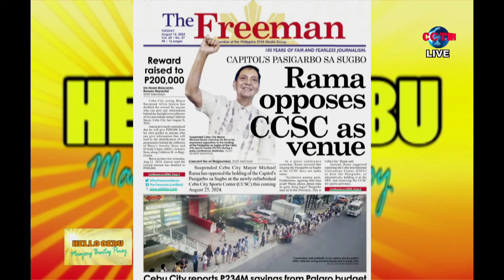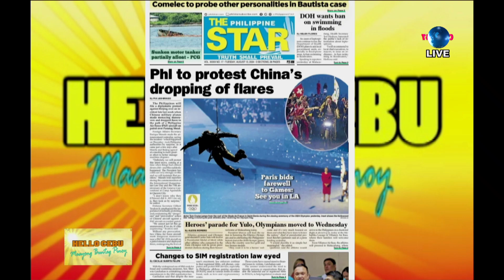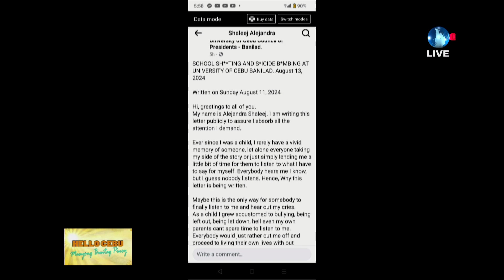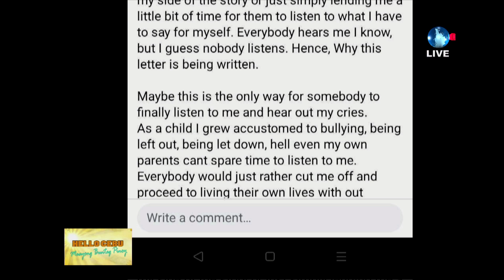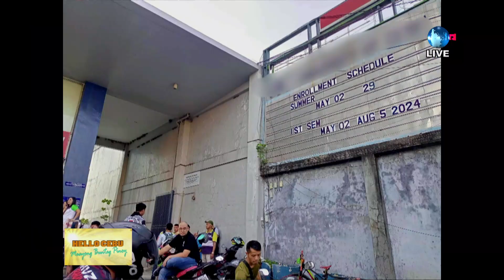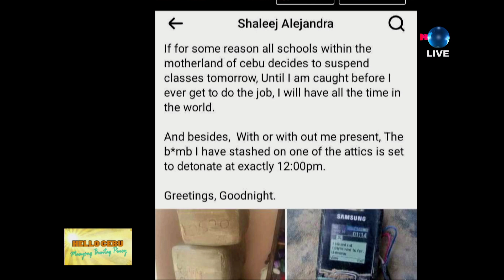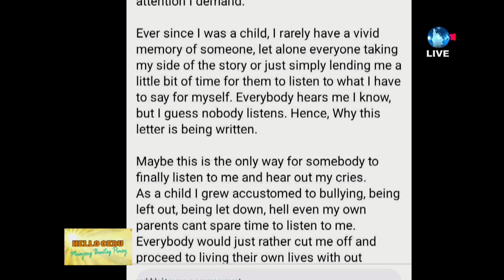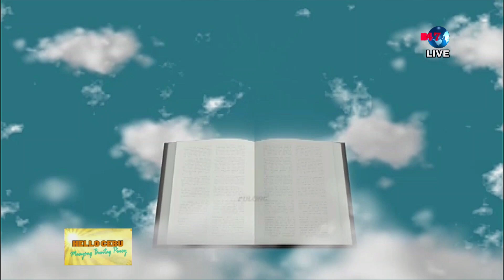HELLO CEBU Maayong Buntag Pinoy - ( August 13, 2024 )